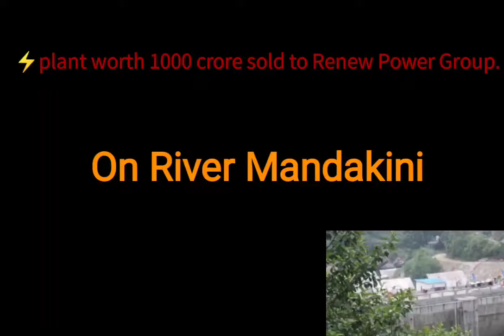L&T cuts down noncore assets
Disinvestment